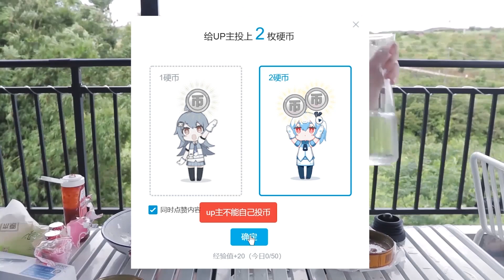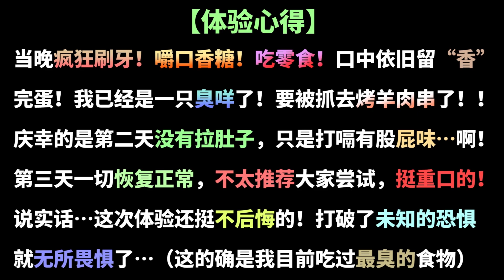试吃"史上最臭"的鲱鱼罐头！真有那么臭吗？拌饭是什么体验？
本咩人生第一次吃【鲱鱼罐头】，其实早就久仰"臭"名！今天是时候克服恐惧了！啊啊啊！【但是！不太推荐大家尝试！因为真的有点…重口！而且不一定大家的身体可以承受的了，很有可能就变成拉稀小技巧分享了】